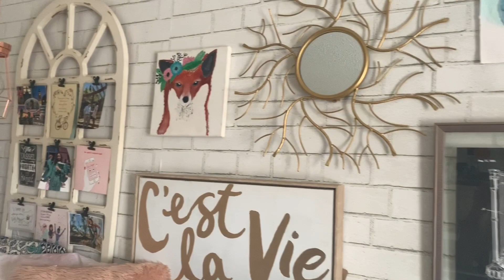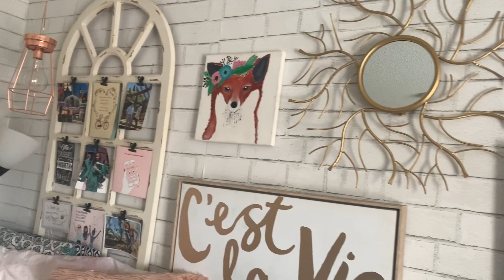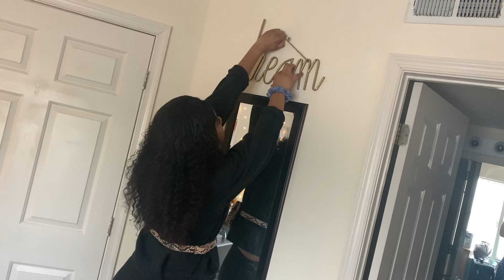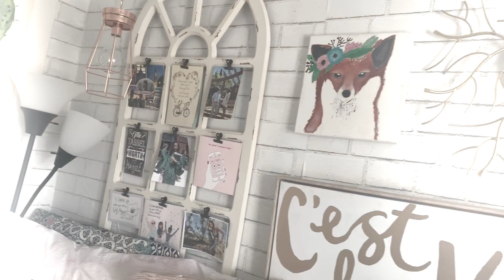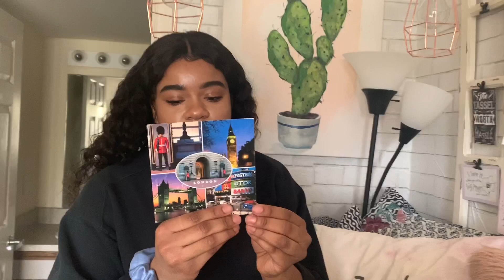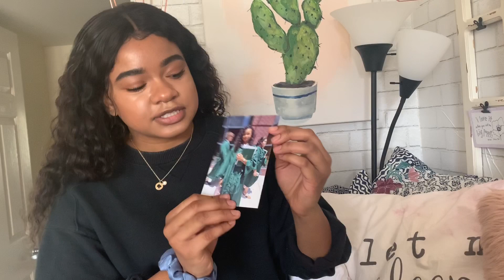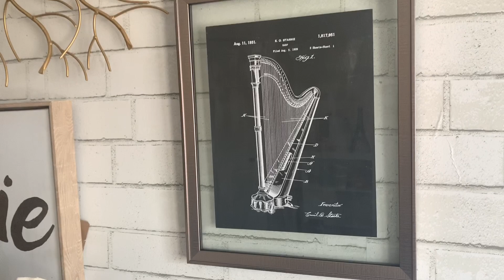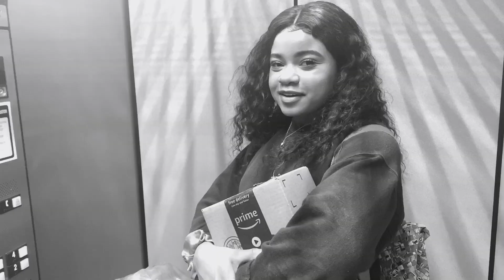Getting Kicked Out Of My Dorm (Move Out Vlog)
Hey lovies,
Sorry that it's has been so long since I've seen your lovely faces, everyone please stay safe and healthy!

Dani